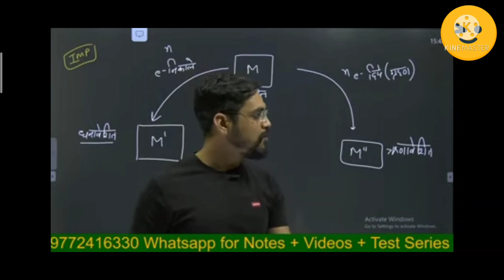sir lecturer motivation | for students motivation |never give up ,keep consistency.🙏🙏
This video is taken from Ashish sir lecturer channel.this video is for motivation purpose.
Quates- " time is priceless because it's not refundable ".🙏🙏🙏🙏🙏🙏👍👍😷😷😷✍️✍️✍️✍️✍️✍️✍️✍️✍️✍️✍️✍️✍️✍️📝